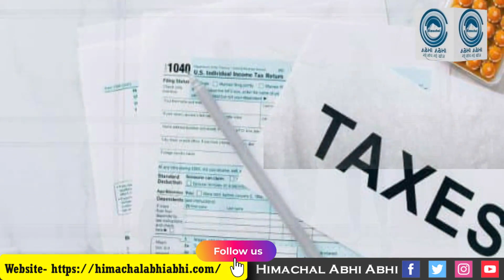TCS | Foreign Trip | Costlier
Expenses for Indians going abroad for holidays have increased from this month. TCS up to 20 percent has been implemented on foreign tour packages from the first of this month. This means that the total cost of foreign tour packages has now increased by 20 percent. However, experts say that if some things are still kept in mind, 20 percent TCS can be avoided.